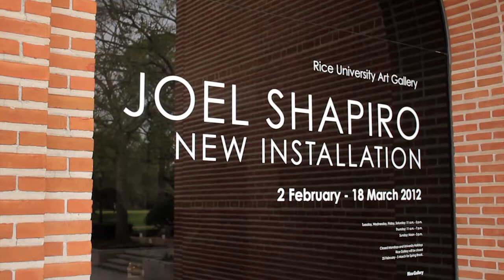Joel Shapiro: New Installation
In this video by Walley Films, celebrated American sculptor Joel Shapiro discusses his untitled Rice Gallery installation. On view 2 February -- 18 March 2012, the sculpture challenges traditional ideas of form, in an attempt to transform the gallery's space into an experience.